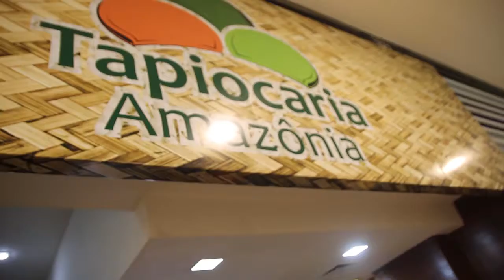CAFÉ PRESIDENCIAL com Presidentte Carlos Portta #001